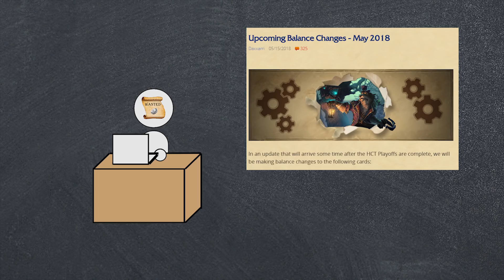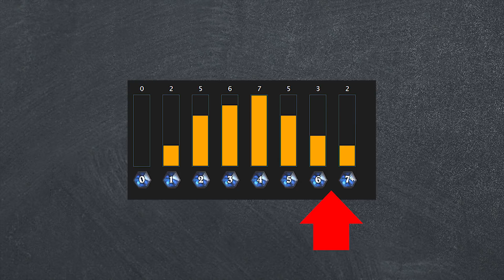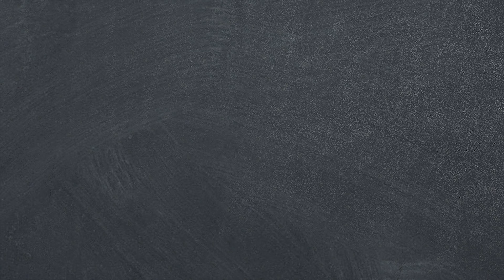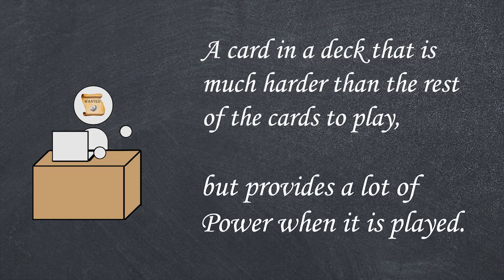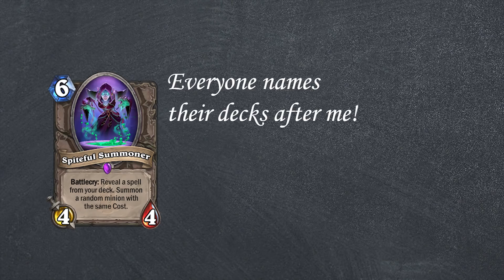Hearthstone Theory: An Analysis of Game-Winning Cards